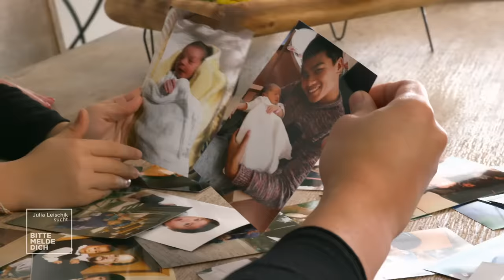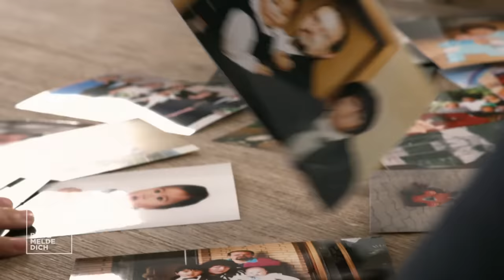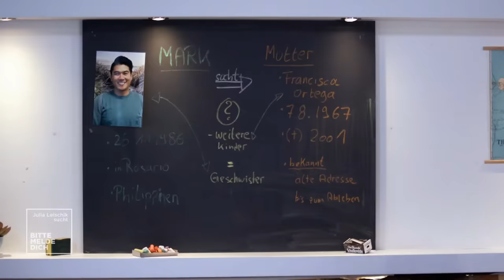Philippinische Wurzeln, deutsches Zuhause: Marks emotionale Reise! | Julia Leischik sucht | SAT.1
Mark kommt auf den Philippinen zur Welt und wird als Baby von einem deutschen Paar adoptiert. Er wächst wohlbehütet auf und fühlt sich in Deutschland stets zu Hause. Dennoch begleiten ihn sein Leben lang die Frage nach seiner leiblichen Familie. Als er schließlich erfährt, dass seine Mutter bereits in jungen Jahren verstorben ist, weiß Mark: Er darf keine Zeit mehr verlieren. Wird Julia seinen Wunsch erfüllen und auf den Philippinen doch noch seine Familie finden?